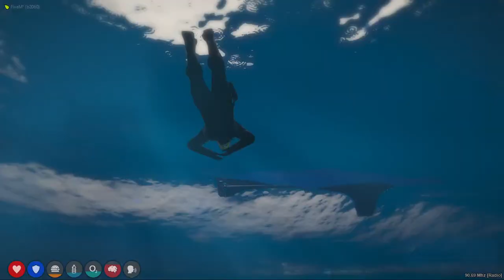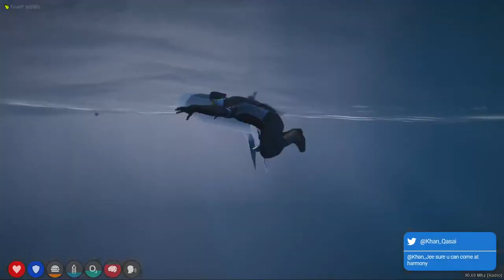Jack Riley | SVRP 2.0 | Vagos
Welcome to the Stream guys and Enjoy :P

PC Specs -

Processor - AMD Ryzen™ 3 3100 4cores/8threads
Graphics Card - NVIDIA GEFORCE® GTX 1650 SUPER™
RAM - KINGSTON HyperX Fury DDR4 16gb 3200mhz
Motherboard - ASRock B450M-HDV R4.0
Power Supply - Corsair CX450-450 Watt 80 PLUS® Bronze
Cabinet - Corsair SPEC-01 Red LED Mid-Tower Gaming Case
Storage - Crucial BX500 120GB & WD blue 2TB 7200rpm